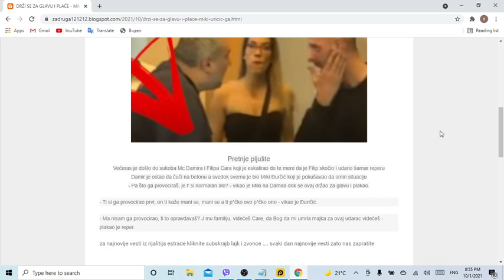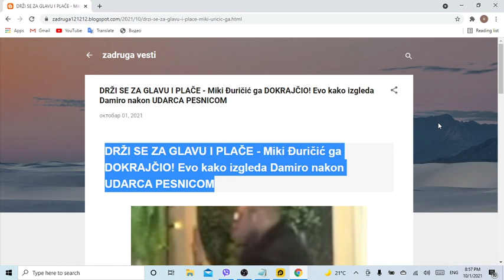DRŽI SE ZA GLAVU I PLAČE Miki Đuričić ga DOKRAJČIO! Evo kako izgleda Damiro nakon UDARCA PESNICOM